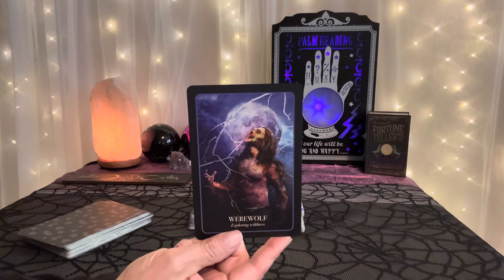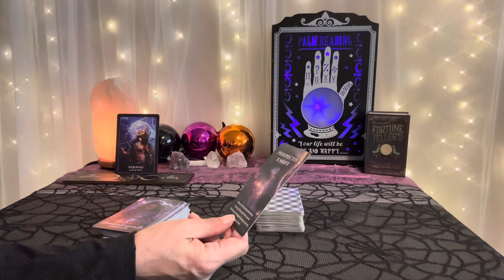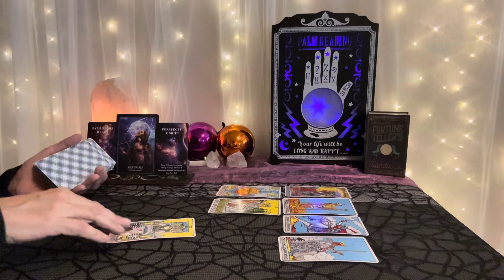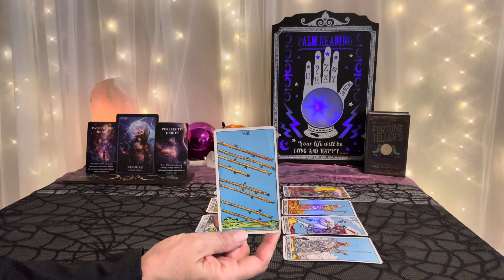PISCES Tarot October 13–20–An exciting turn of events in your favor❤️💰🌎